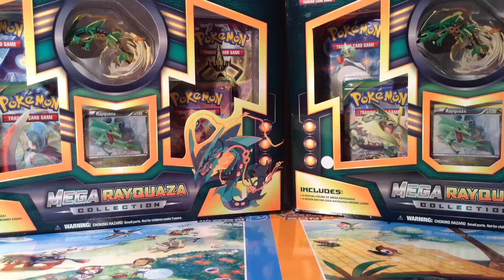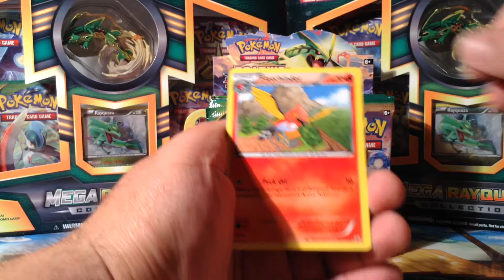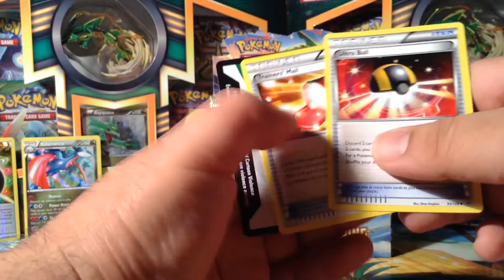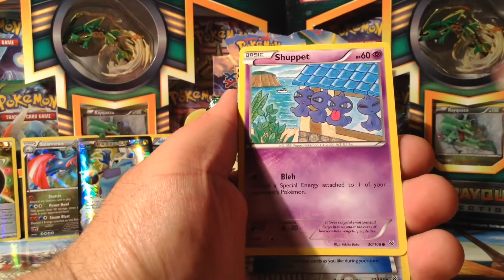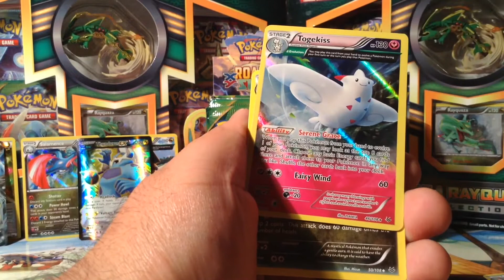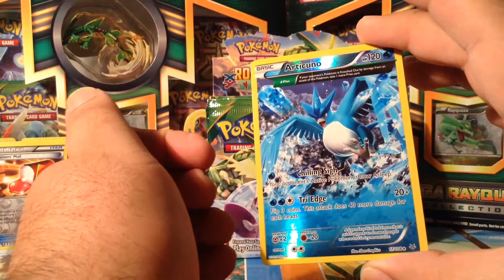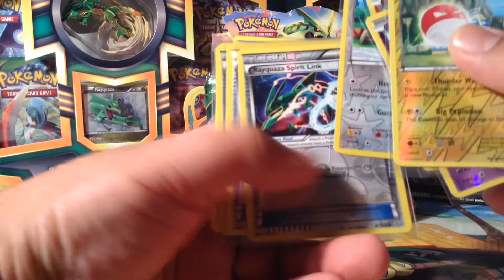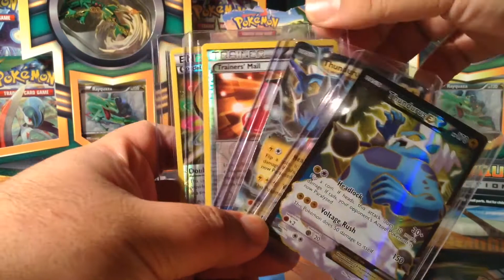Re-Print RoaringSkies🐉 BoosterBox:Opening x13Packs😃